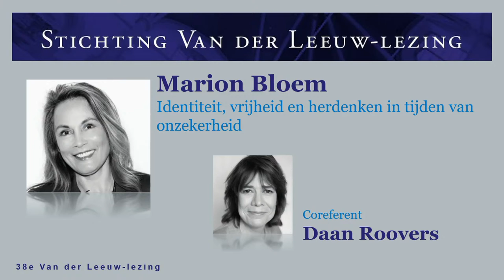Opname 38e Van der Leeuw-lezing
LEZING 2020
38e Van der Leeuw-lezing
Marion Bloem
Daan Roovers
Identiteit, vrijheid en herdenken in tijden van onzekerheid
De 38e Van der Leeuw-lezing zal op 6 november 2020 om 16.30 uur worden uitgesproken in de Martinikerk in Groningen door schrijver, filmmaker en beeldend kunstenaar Marion Bloem. Als coreferent zal Daan Roovers optreden, filosoof, docent publieksfilosofie en sinds 2019 Denker des Vaderlands.

Het thema van de lezing is 'Identiteit, vrijheid en herdenken in tijden van onzekerheid'.

Vanwege Coronamaatregelen zal er bij de lezing helaas geen publiek aanwezig kunnen zijn. De lezing is te volgen via een gratis livestream.